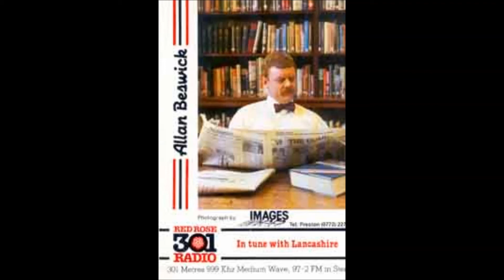Allan Beswick 106 B 08-04-1987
Co-op's pneumatic mail system ('sucker-upper') - superior to email and safe from the prying eyes of the NSA ...